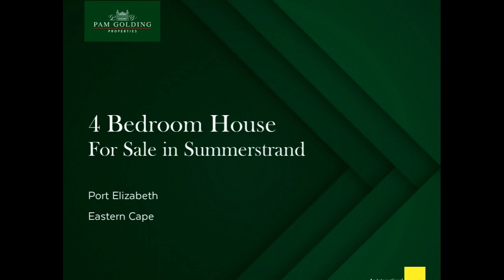4 bedroom house for sale in Summerstrand | Pam Golding Properties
Light, bright and close to top schools
Beautifully modernized throughout, this airy home is a stroll away from Pearson High and Summerwood Primary Schools. It's also just 1,5km from the beach. In addition to the main residence, the property boasts income-earning flats and an incredible indoor/outdoor entertainment area with a beautiful swimming pool. Banks of stacker doors with aluminum frames separate the covered braai patio from the informal lounge, which is big enough for comfy furniture and a pool table. Add a formal lounge with a fireplace, a stunning bar, and weather blinds with windows on the patio and you have the ultimate, year-round entertainment space. The entrance hall is double-volume with large format glossy tiles that continue throughout all the living spaces, the kitchen, and down the passage. The kitchen is a showstopper with its crisp white soft-touch cabinets and granite tops, silver freestanding gas and electric cooker, and contrasting wooden display shelves. In the center is a sociable work island, and it has a separate scullery with back door access to a sheltered drying and herb garden. Sliding windows above the stove, a prep bowl, and American shutters complete the picture. For parents, the main bedroom has a huge walk-in closet and a luxurious en suite bathroom with his and hers basins set in granite. The fourth bedroom, currently separated from the rest of the house by dry walling, has an en-suite bathroom along with a lounge and its own entrance. Other highlights are a double lockable carport in front of the double automated garage, two water tanks, and a manicured garden that kids and dogs will love. Serene, safe, and absolutely stunning, this is coastal living at its best.